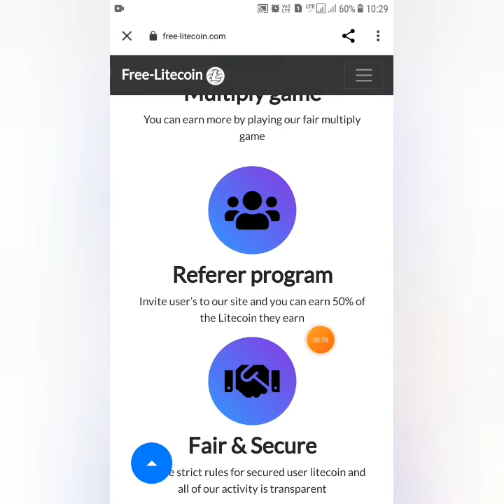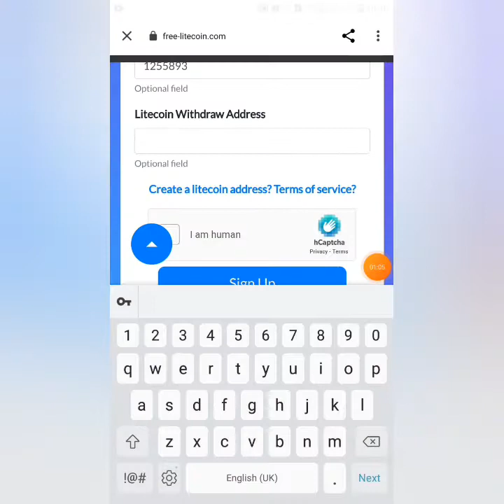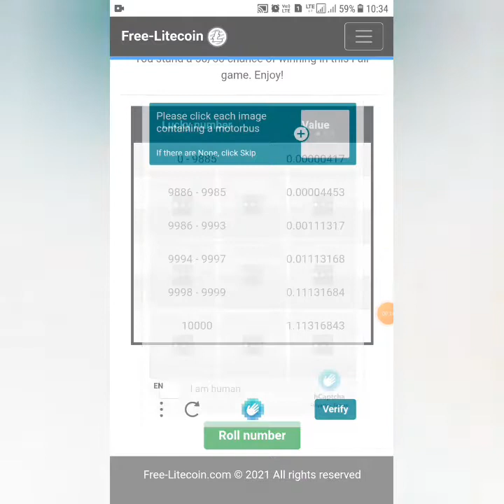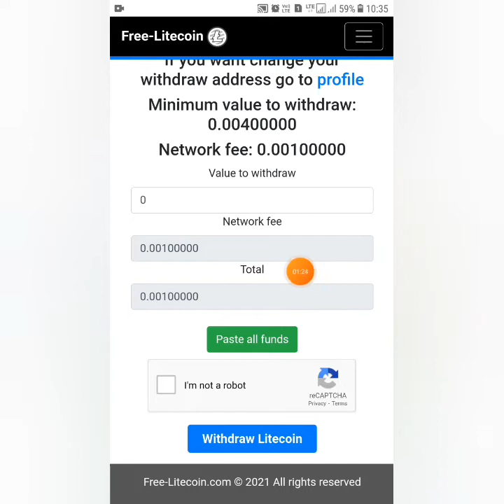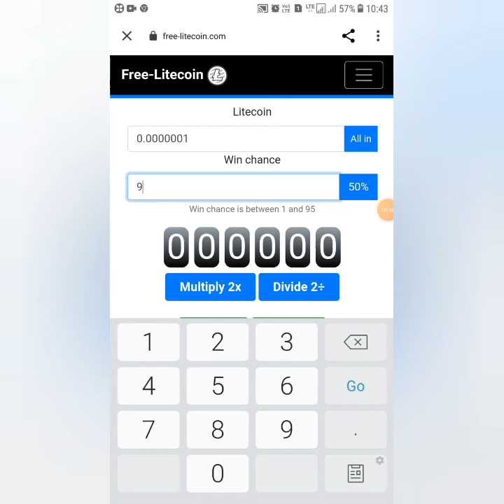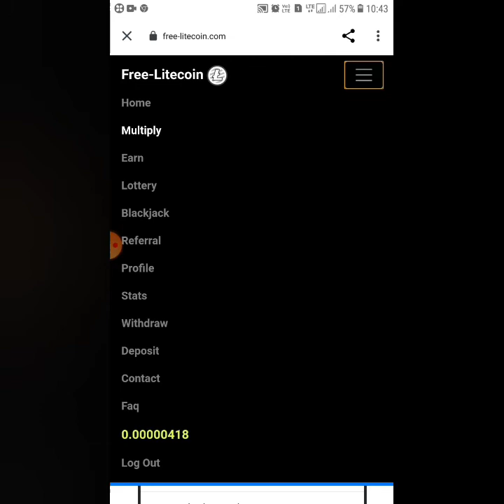Earn Lite Coin Free|1 Spin = 1 LTC | 1 Spin-ல் 13,500/- வரை சம்பாதிக்கலாம் | Instant Payment